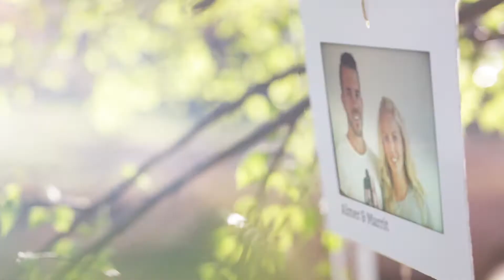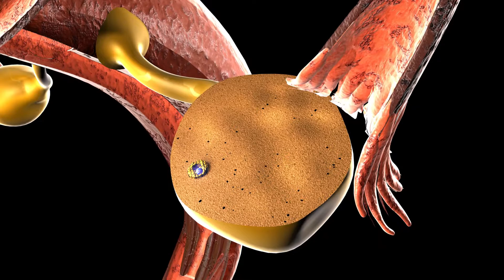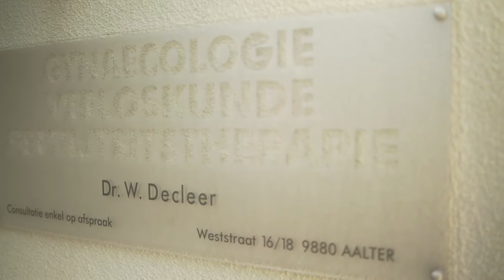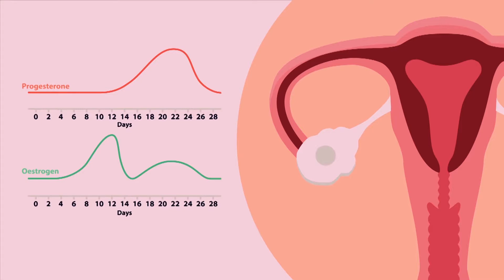Meestal is het medische traject helemaal niet nodig! (afl. 4 - SNZW)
In de aflevering van vandaag maken jullie kennis met Vruchtbaarheidsarts en Orthomoleculair KPNI arts Mathilde Kuijpers. Mathilde heeft op diverse plaatsen als assistent gynaecologie/verloskunde gewerkt en heeft een vruchtbaarheidspoli opgezet in een ziekenhuis. De intensieve contacten met deze groep mensen die zij niet alleen medisch begeleidt, maar waarbij vaak ook een belangrijk psychosociaal aspect aan de orde komt sprak haar erg aan. Na bijna 10 jaar is zij in een groot zelfstandig behandelcentrum gaan werken. Daar maakte Mathilde kennis met alle vormen van donorbehandelingen en IVF/ICSI. Bovendien zag zij hoe de patiënt echt centraal kon staan en wat het betekent om aandacht te kunnen geven aan de zorgvrager. Naast vragen over een kinderwens, ziet Mathilde alle vrouwen met een hormonale disbalans zoals PMS, PCOS, overgangsklachten of menstruele migraine.

In de serie Samen Natuurlijk Zwanger Worden volgt Eva van Zeeland een jaar lang 8 stellen met een onvervulde kinderwens. Inmiddels zijn 6 van de 8 koppels natuurlijk zwanger geworden! Wil je weten wat je zelf kunt doen om je vruchtbaarheid te vergroten? Willen jullie graag zwanger worden maar laat een spontane zwangerschap nog op zich wachten? Willen jullie je optimaal voorbereiden vóór een zwangerschap? Geef je de voorkeur aan een natuurlijke, niet kunstmatige, manier van zwanger worden? Of staat er juist een IVF of ICSI behandeling gepland en wil je deze natuurlijk ondersteunen? Ontdek dan hoe jullie zelf de natuurlijke vruchtbaarheid kunnen verbeteren